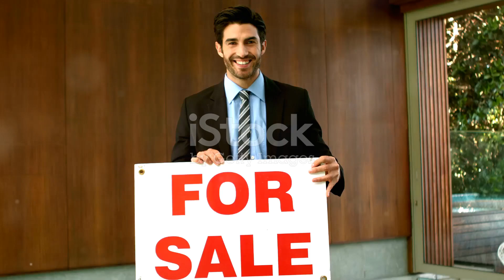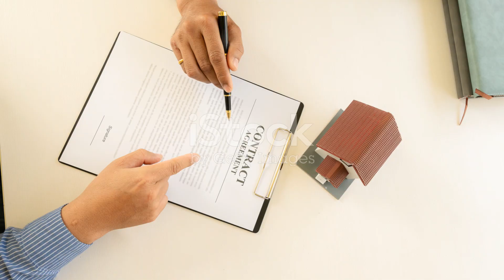Why You Shouldn't Sell Your Home Without a Pro!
For Sale By Owner is that easy. There are pitfalls and you've been warned !